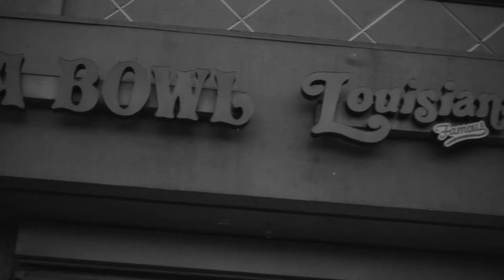Mister - From the bottom (Official Video)